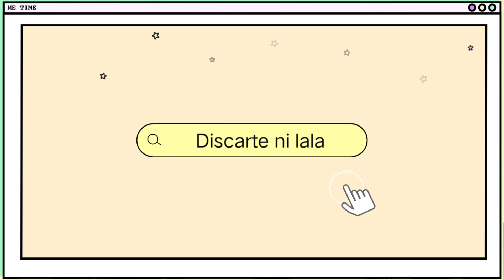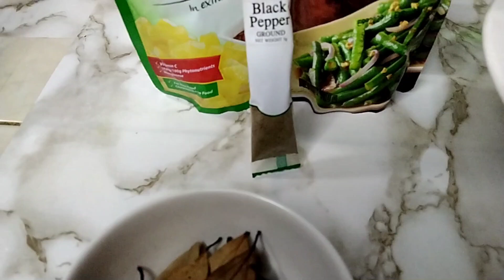HUMBA ( try our own version of sweet humba) so yummy ...vlog #4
Ingredients:

1 kilo of pork leg
1/2 cup of soy sauce
1/2 cup of oyster sauce
1/2 cup of vinegar
2 tbs of brown sugar
seasoning
1/2 cup of Del Monte  pineapple juice
500 ml of sprite
1 cup of water
salt and pepper to taste
4 gloves garlic
1 pc onion large
6 pcs bay leaves